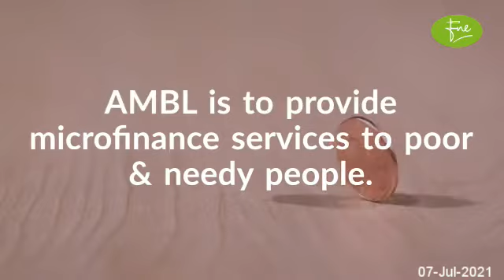APNA MICROFINANCE BANK LIMITED